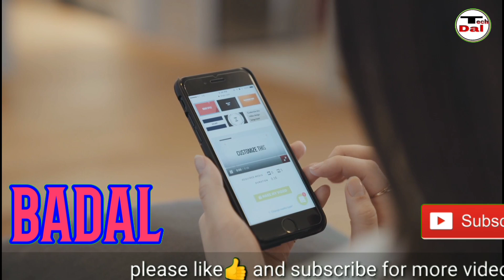oh god🤦🙆ये क्या कर दिया idea ने..... | idea news | telicom news | tech dal | badal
hi friend

        in this video you will know about new change of call rate of idea .in this video you will know latest news of idea in which you will know about call rate change in validiti pack of idea of ₹65 ₹95 ₹145 ₹245 and also know new call rate of this ₹65 or 95.

      so friend must watch this helofull video and know all about this news of idea.

*call rate of 65 or 95 of idea
*idea 65 call rate
*idea latest news
*idea best plan
*best data plan
*airtel and vodaphone richarge offer
*vodaphone new call rate of 65 and 95
*65 and 95 call rate of vodaphone
*vodaphone idea free service
*airtel free service
*all about richarge of 65 or 95 of idea
*jio phone good news
*jio phone wifi
*jio latest offer
*airtel best plan
*vodaphone best plan
*jio vs vodaphone
*latest telicom news
*telicom news in hindi
*jio new lounch offer
*jio phone prise

                           badal